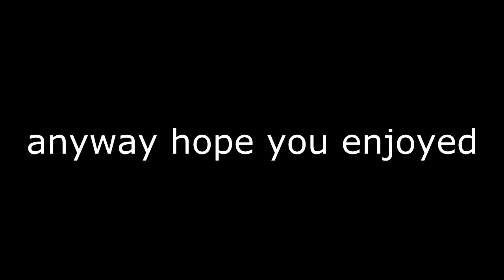Just Cause 2 Montage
Dat montage